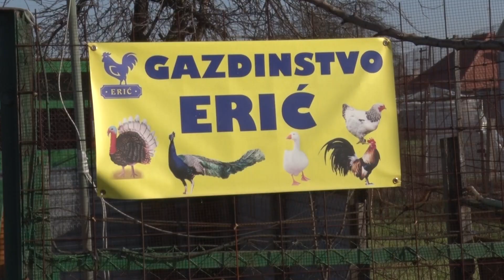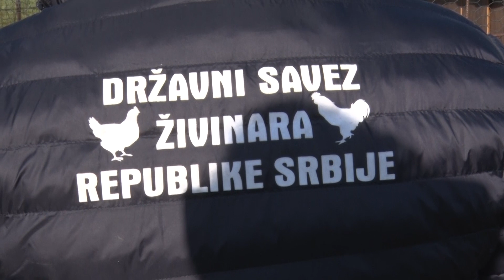Rakine pernate životinje